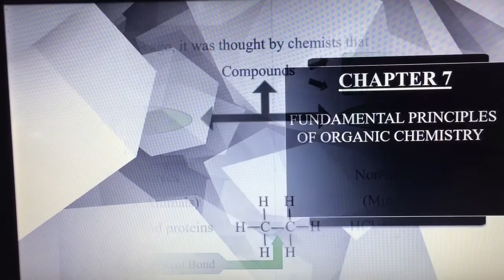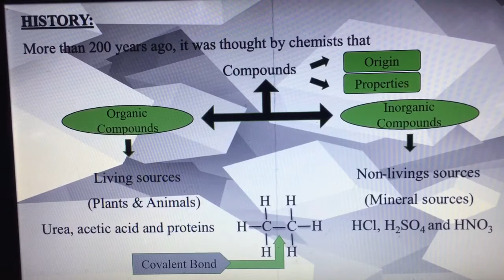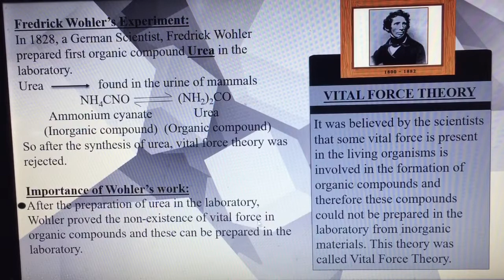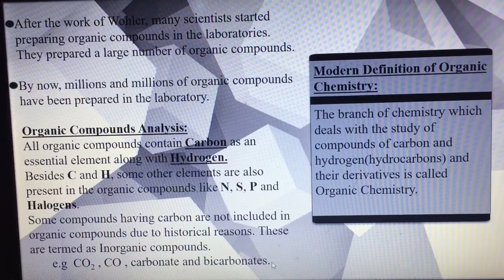FSc. II Chemistry Lecture 3